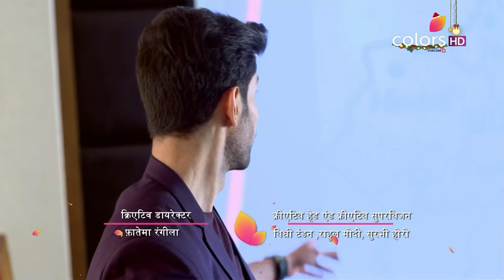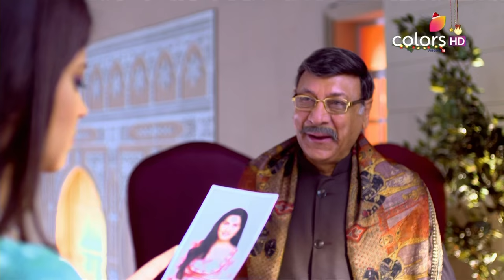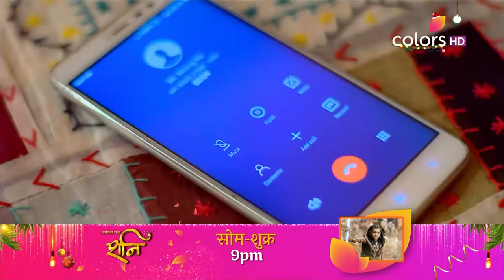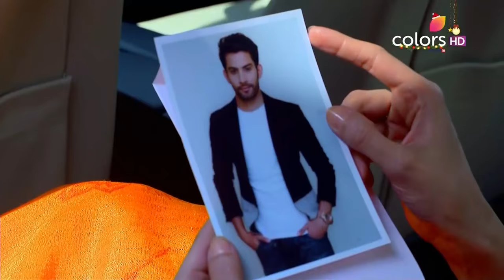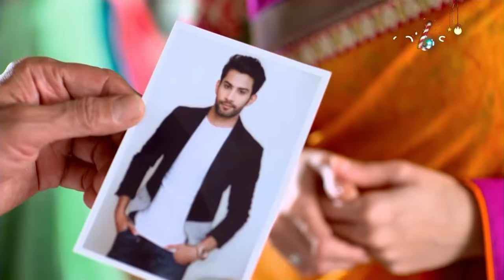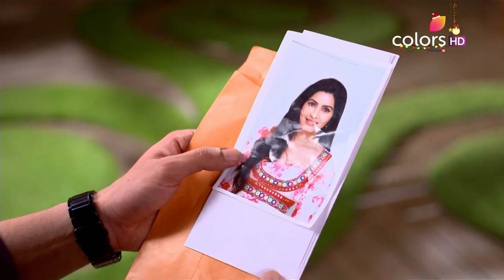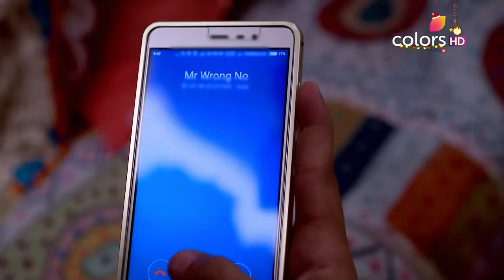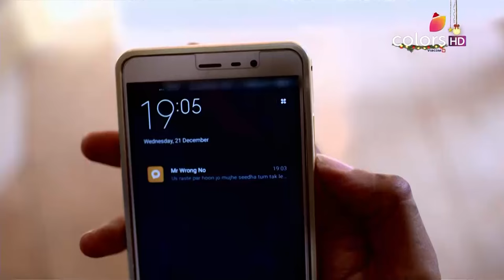Ek Shringaar Swabhimaan - 26th December 2016 - एक श्रृंगार स्वाभिमान - Full Episode (HD)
Kunal is discussing his plan with his office mates and his father applauds and agrees to his plan. Sangya interrupts them, and Kunal's grandfather is also calling again and again so Nand Kishore answers the call and picks up his usual tone. Nand Kishore conveys his father's message to his son that he wants to meet him as soon as possible. Meanwhile, Kunaal's grandfather tells his daughter-in-law about Meghna, Sharda's daughter, whom he has chosen for Kunal and fixed their marriage. When Kunal comes to know that his grandfather has chosen a wife for him, he refuses.

Ek Shringaar Swabhimaan celebrates the courage and pride of a small-town single mother, Sharda, and the values and strengths with which she empowers her young daughters, Meghna and Naina. As different as chalk and cheese, the fiercely independent girls have only one thing in common, their undying devotion towards their mother. Facing several hardships in an orthodox society, Sharda has provided the best upbringing and education to her girls. But what happens when it's time to find matches for her highly educated daughters? A single twist of fate will change everything forever!